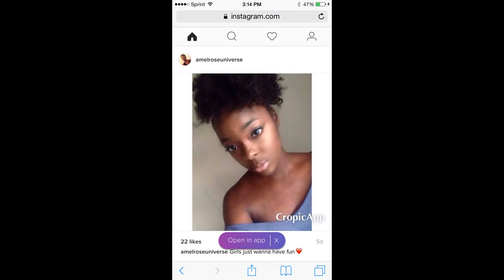My Big Chop!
Its all goneee!! Im in love with my new hair!! Thank you to The Top Floor Beauty Lounge! Love you guys!!

Romans 8:28 And we know that for those who love God all things work together for good, for those who are called according to his purpose.